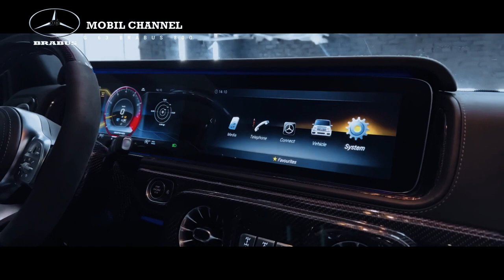Appearing Stylish, Brabus G-Class 800 Adventure Car Beats the 2023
The Superblack edition fits the bill with a monochrome colorway and red accents, along with Brabus's extraordinary attention to detail inside and out. Reportedly, the Brabus G-Class 800 Adventure XLP Car is offered at a starting price of US$ 626,300 or around Rp. 8 billion.